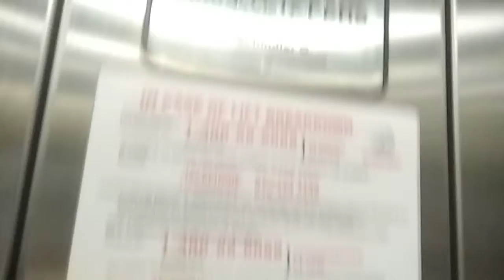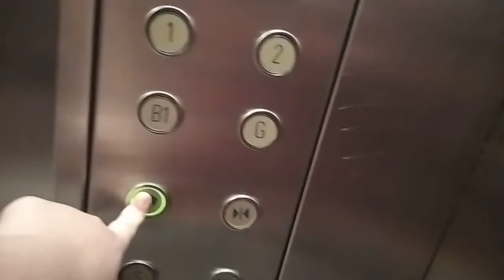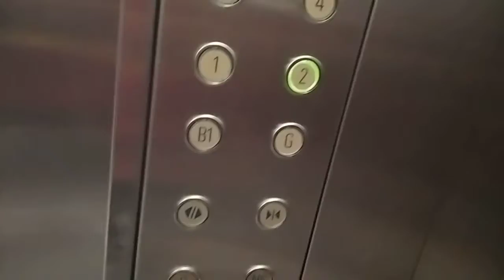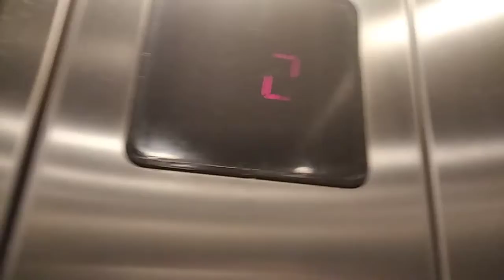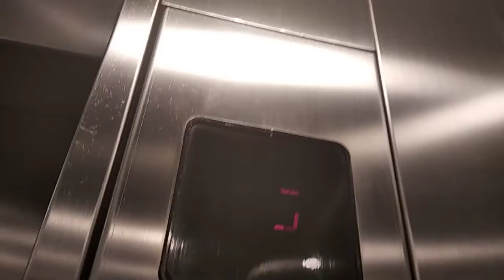Tasek Central Schindler elevator